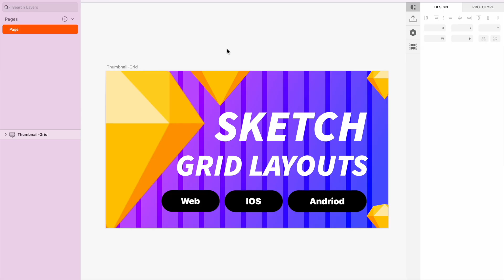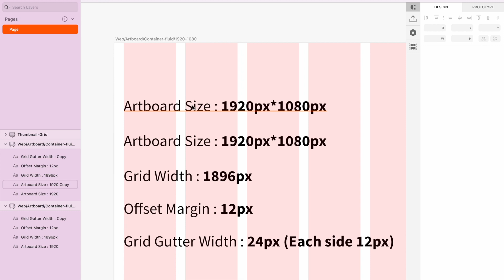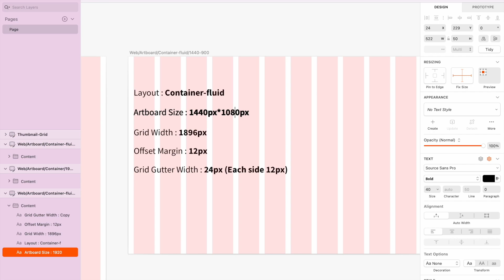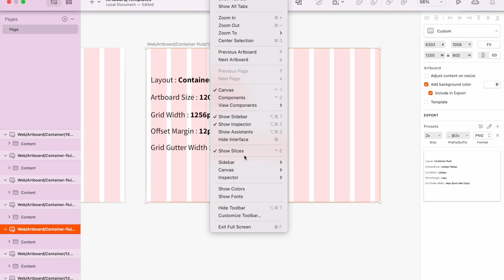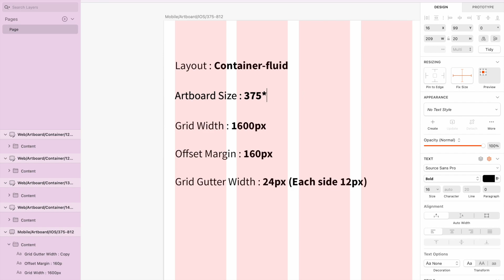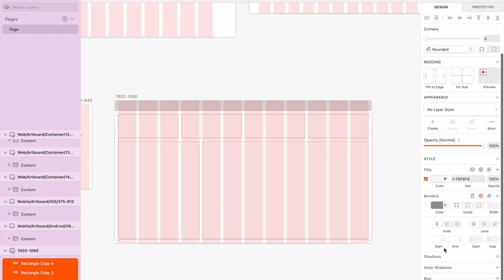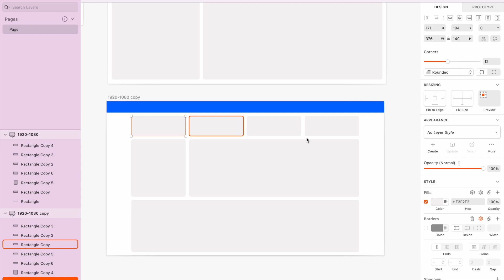Sketch Templates | Grid Layouts | Web and Mobile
Sketch templates helps in creating multiple Grid Layouts for Web and Mobile

You can add artboards on templates and play with Reusable Grid Layouts